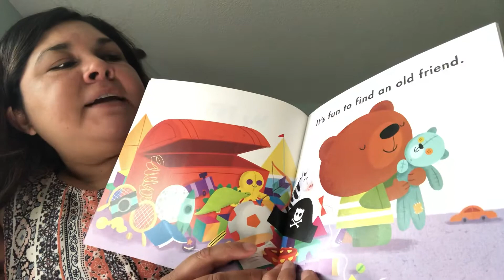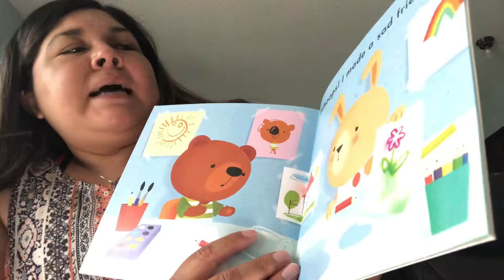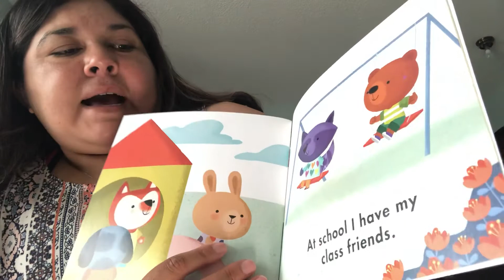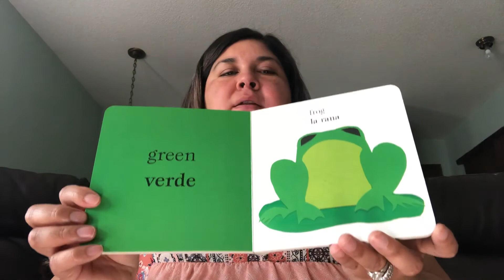Story time 6-9-2020 my friends